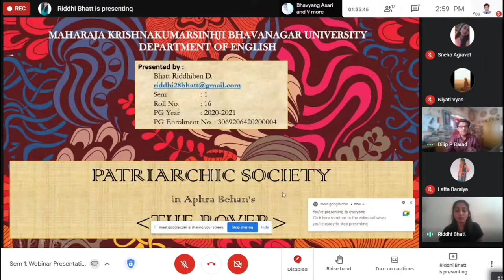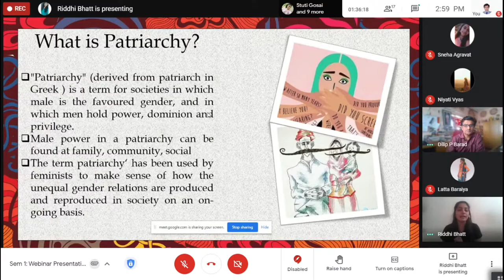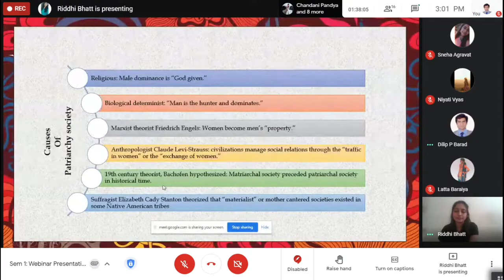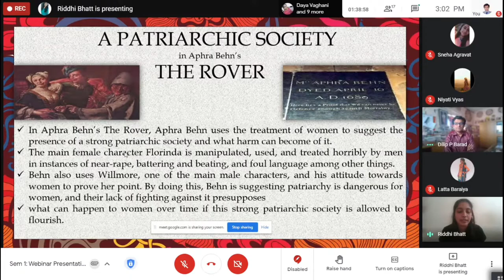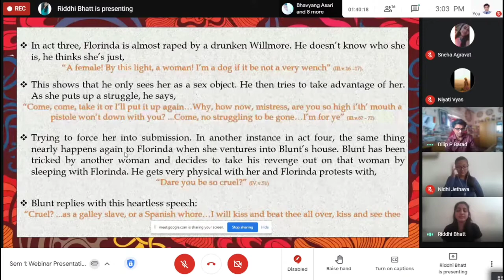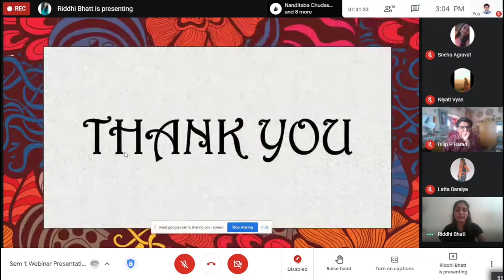"Patriarchy Society in Aphra Behn's The Rover" (Presentation by Riddhi Bhatt)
Semester 1 Presentation 😊